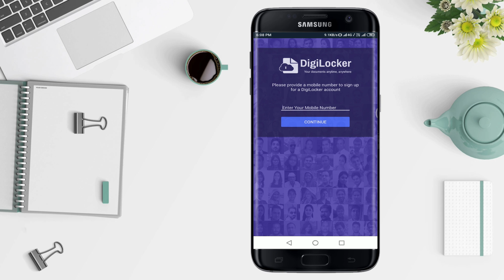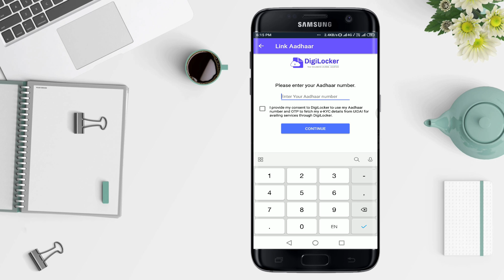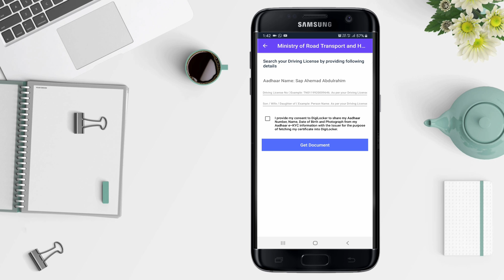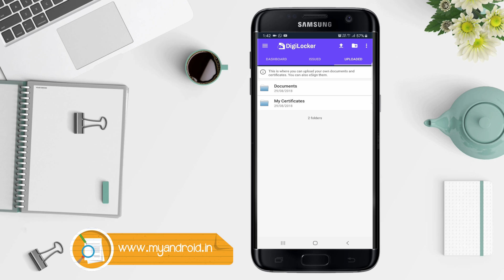How To Download Aadhar Card Easily From Mobile | Method Of 2019